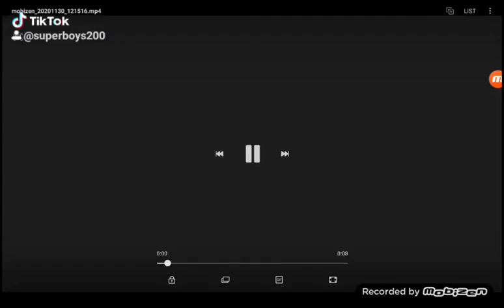Superboys200 Jack A Intro 🎵